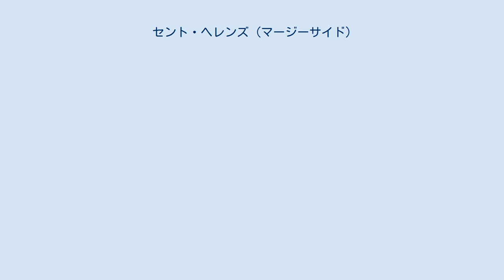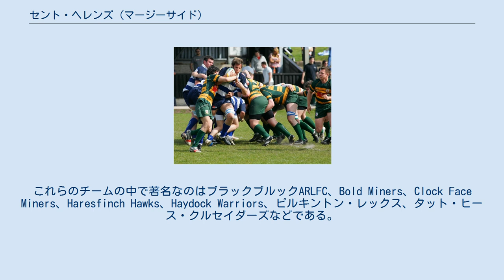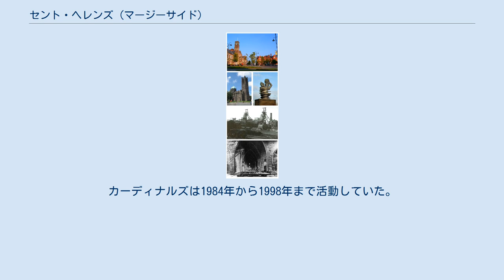セント・ヘレンズ (マージーサイド)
セント・ヘレンズ (St Helens) は、イングランド・マージーサイドにあるタウンである。
行政上は大都市バラのセント・ヘレンズに属し、その中心部分を占めている。
2001年の国勢調査によるタウンの人口は102,629人、周辺のエリアを含めた大都市バラのセント・ヘレンズの人口は176,843人であった。
タウンが大都市バラに組み入れられたのは1868年であった。
 18、19世紀の産業革命において、エリアは急速に発展し、炭鉱、ガラス加工業の重要な中心地となった。
この時期、綿織物、リネン産業の中心地でもあり、19世紀中頃まで続いた。
更には、塩業、石灰坑、銅精錬業、ビール醸造業も盛んであった。
 多くの産業は衰退したり、時代遅れになったり、資源が枯渇したりしたが、ガラス産業において、世界有数のメーカーであるピルキントンは、セント・ヘレンズに本社を持ち、現在でも多くの雇用を産み出している。
また以前、セント・ヘレンズには、世界有数の製薬メーカーのグラクソ・スミスクラインの前身となるビーチャム・グループの本社もあった。
 プロ セント・ヘレンズは1873年に創設されたセント・ヘレンズRFC（愛称はセインツ Saints）のホームである。
クラブは1890年からノーズリー・ロードでホームゲームをプレーしたが、2012年に新築されたトータリー・ウィキッド・スタジアムに移転した。
 アマチュア タウンは数多くのアマチュアラグビーリーグチーム（シニア、ユース）のホームでもある。
これらのチームの中で著名なのはブラックブルックARLFC、Bold Miners、Clock Face Miners、Haresfinch Hawks、Haydock Warriors、ピルキントン・レックス、タット・ヒース・クルセイダーズなどである。
 地域のほとんどのアマチュアチームはBARLAノースウェスト・カウンティーズ競技会でプレーしている。
 ウェスト・パーク（緑） セント・ヘレンズはいくつかのアマチュアラグビーユニオンチームのホームである。
リヴァプール・セント・ヘレンズFCが、ラグビーリーグが優先するこのタウンで最も目立ったユニオンチームである。
このチームは、1857年に結成されたリヴァプール・フットボール・クラブ（同名の後のサッカーチームと混同しないこと）をその起源とすることに基づいて「世界最古のオープンラグビークラブ」と主張している。
 セント・ヘレンズ・タウンFCはアマチュアサッカークラブであり、現在ノースウェスト・カウンティーズ・フットボール・リーグのディビジョン1（10部リーグ）でプレーしている。
 セント・ヘレンズ・タウンFCは1986-87シーズンのFAヴェイスでは決勝進出し、ウェンブリー・スタジアムで行われた決勝戦ではウォリントン・タウンを3対2で破り優勝を果たした。
 セント・ヘレンズはいくつかのアマチュアクリケットチームのホームである。
セント・ヘレンズ・クリケット・クラブ（1843年創設）とセント・ヘレンズ・レクリエーション・クリケット・クラブが最も顕著である。
 以前はアマチュアアメリカンフットボールチーム、セント・ヘレンズ・カーディナルズのホームだった。
カーディナルズは1984年から1998年まで活動していた。
 グレイハウンド・レーシングが2会場で開催されていた（1923年-1993年はセント・ヘレンズ・グレイハウンド・レーシング・アンド・スポーツ・スタジアム、1993年から2001年はホートン・ロード…スタジアムのピッチ周り）。